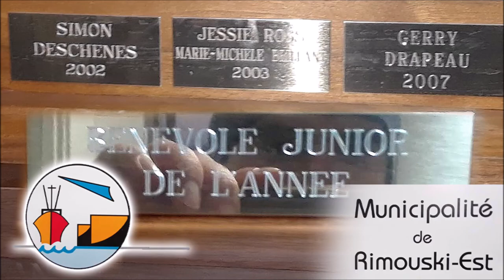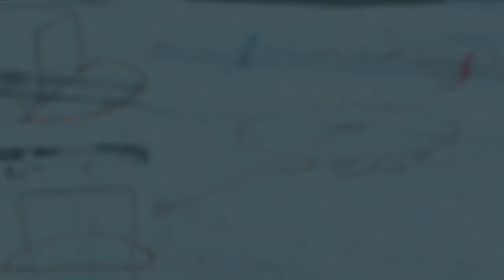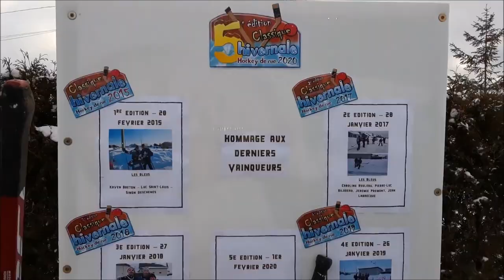DÉBUT FRACASSANT!!!🏒 🥳🥅 🎶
Mon plan de match de 2020 était de vivre le bonheur de mes passions à fond, et bien dans cet épisode de «janvier-février», vous verrez que c’est déjà mission accomplie!!! 🤩😎 Déjà de grands événements en musique à vous présenter et des rencontres magnifiques ainsi qu’un premier voyage de hockey dans Lotbinière à Laurier-Station chez les Deschênes où j’ai participé à la 5e Classique hivernale!!! 🏒❄️☃️ Donc, je vous transporte avec moi et vous fais vivre mon flamboyant début d’année avec ce voyage en plus de vous présenter mes nouvelles créations en graphisme, mes grands moments de télé avec l’Océanic et une explosion massive de plus d’une dizaine de nouveaux contrats de musique à mon agenda pour l’année 2020!!! 🎼 🎥🎨

Bon visionnement et bonheur à 131% à vous tous!!! 🎥 😘
- #31 -xxx-
🎹 🎶 2020 EN GRAND, EN MUSIQUE!!! 🎶 🎹

• SAINTE-FLAVIE – 22 FÉVRIER 18H –  Un Piano, Une Voix, avec moi et mon complice André Raîche, pour une première prestation en 2020 au Gaspésiana CE SAMEDI sous la formule «Souper-Spectacle» avec vue magnifique de la mer sous notre musique !! 🎤🌊🎵

• SAINT-ANACLET –  DU 8 AU 12 AVRIL –  Tournée de Pâques en orgue avec la semaine Sainte 2020. À date à mon horaire : Jeudi Saint (19h30) et Veillée Pascale (19h30) à l’église de Saint-Anaclet avec la chorale et mon directeur, Régis!! 💒 😇 🎹

• RIMOUSKI – 8 MAI 14H –  Spectacle avec moi au piano et ma complice Danielle Thériault au chant au Manoir des Générations de Rimouski pour une 3e sortie avec une prestation de une heure de incluant nos nouvelles chansons!!! - 🎫 🎵 🎼

• RIMOUSKI – 16 MAI 20H –  Présentation d’un tout nouveau grand spectacle de 1h30 avec moi au piano et ma complice Danielle Thériault au chant avec de nouveaux grands succès à notre répertoire!! Nous vous attendons nombreux au Centre communautaire de Ste-Agnès Nord :D  – 🎹🎫🎤 BILLETS EN VENTE: 20$ - RÉSERVATIONS : 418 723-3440 où 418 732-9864

• SAINT-GABRIEL – 22 MAI 14H  –  Boîte à chanson intergénérationnels au Club des 50 ans de Saint-Gabriel où je serai pianiste accompagnateur pour accompagner les gens pour les chansons de leur choix. Événement au profit de «l’Église en folie» - 🎫 💒 🎵

• ST-EUGÈNE-DE-LADRIÈRE  –  23 MAI 16H30 – Messe grégorienne à l’église de Saint-Eugène-de-Ladrière alors que je serai aux grandes orgues avec la chorale suivit d’un souper au profit de la Fabrique! 🎤 💒  🎹

• SAINT-CLÉOPHAS (Matapédia) – Date à venir –  Un Piano, Une Voix, repars sur la route alors que moi et mon complice André Raîche seront dans la Matapédia à l’église de Saint-Cléophas pour un grand concert bénéfice au profit de la Fabrique!!! Détails à venir! 🎤 🎵

• SAINT-ANACLET –  DATE À VENIR –  Grand concert au profit de la Fabrique de Saint-Anaclet où je serai pianiste et organiste pour accompagner les artistes invités au chant et autres instruments dans une soirée de musique variés avec du plaisir intense pour les artistes et les auditeurs. (Date et détails annoncer bientôt!!!) 🎤 🤩 🎼

• SAINT-SIMON – 21 JUIN 10h45  –  Au piano avec les musiciens et la chorale sous la direction de Madone Cimon, pour la 9e édition du Rassemblement des Motos pour une neuvième en ligne pour moi!!! - 🎫 💒 🎵

• POINTE-AU-PÈRE – DU 17 AU 26 JUILLET 2020 –  Pour une 3e année de suite, j’aurai le grand privilège d’être organiste au Sanctuaire de Sainte-Anne-de-la-Pointe-au-Père pour la 146e Neuvaine à Sainte Anne pour les DIX jours où j’accompagnerai de nombreux et nombreuses solistes au chant et ferai résonner le grand orgue pour les milliers de pèlerins!!! 💒 🎼

• SQUATEC (Témiscouata) – 1er AOÛT 15H – Début de la Tournée de mariage 2020 avec un premier contrat dans la région du Témiscouata à Saint-Michel-du-Squatec où je ferai la découverte d’une nouvelle église et ses grandes orgues lors d’un mariage!! 💍🥰🎼